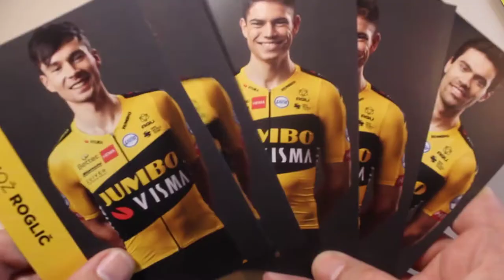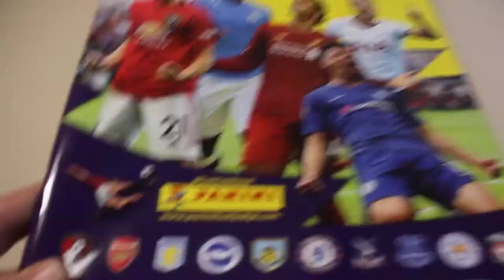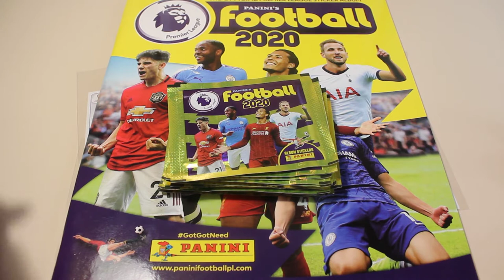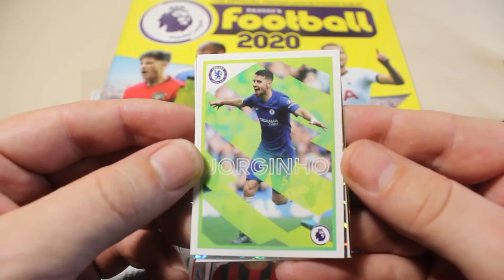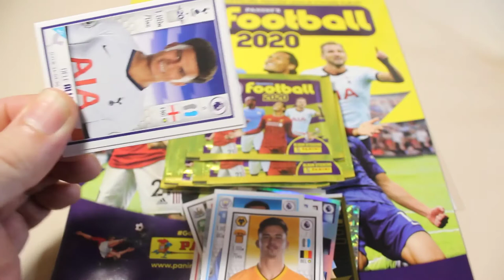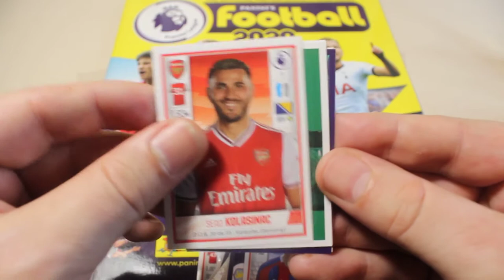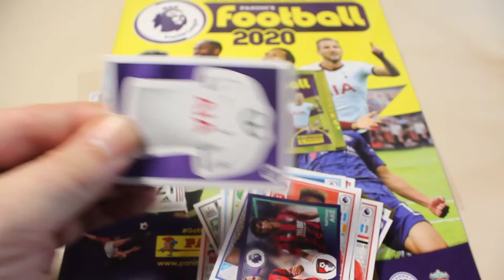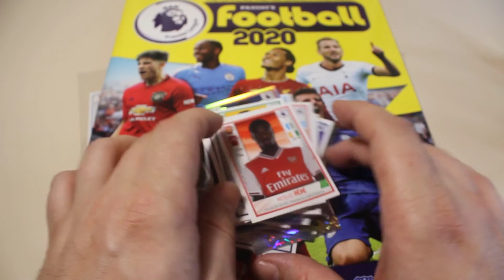Investing in SOCCER starts with ROOKIES, TODAY we are on the hunt for MASON GREENWOOD ROOKIE sticker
The last view months investing in Soccer / Football is on the rise. In this video we explain and we are going on the HUNT for the Mason Greenwood PREMIER LEAGUE rookie sticker.

Did we find him ?